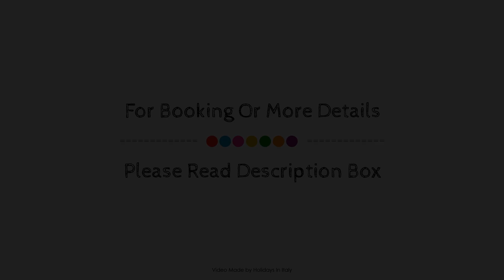Tenuta Villa Tara, Ischia Island, Italy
Searching For
1. Tenuta Villa Tara - Ischia Island
2. Tenuta Villa Tara - Ischia Island Virtual Tour
3. Tenuta Villa Tara - Ischia Island Rooms
4. Tenuta Villa Tara - Ischia Island Amenities
5. Tenuta Villa Tara - Ischia Island Videos
6. Tenuta Villa Tara - Ischia Island Offers
7. Tenuta Villa Tara - Ischia Island Deals
Audio Credit:
Track Title: Blank Slate
Artist: VYEN